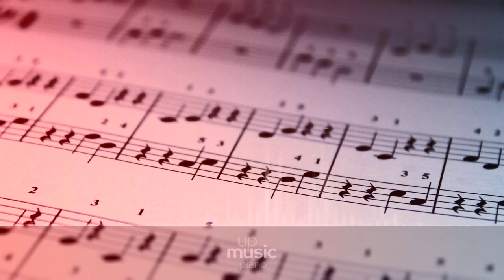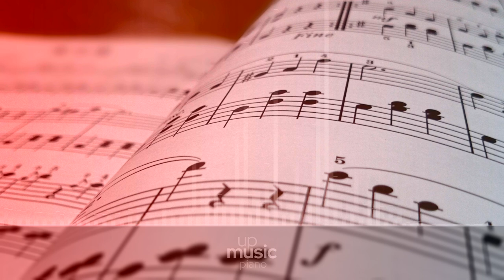12 Etudes in All the Minor Keys, Op.39 - VII. (Symphony for Piano Solo) - Finale(Presto), Luis Sarro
Alkan 12 Etudes in All the Minor Keys, Op. 39 (Concerto and Symphony for Solo piano)

Charles Valentin Alkan composed the 12 Etudes in All the Minor Keys for solo piano, Op. 39. They were published in 1857 in Paris by Richault, and dedicated to François-Joseph Fétis. The Etudes feature a progressive tonality plan, with each piece set a perfect fourth higher than its predecessor. Interestingly, this set of 12 etudes 'contains' other works inside of it:
The Etudes 4 through 7 are called 'Symphonie pour piano seul' (Symphony for solo piano). An early example of the Piano Symphony genre, the musical elements are arranged to convey an orchestral-like sonority, and texture. The Symphony for Solo piano has been described as a 'balanced' work by Alkan's standards, closer to the classical forms than many other of his works.
Etudes 8, 9, and 10, are called 'Concerto pour piano seul' (Concerto for Solo Piano). Much like the Symphony for Solo Piano, these pieces imitate the orchestral tone, employing the piano to evoke the palette of timbres available to a real orchestra. The Concerto takes about 50 minutes to be performed in its entierety. The first movement comprises 72 pages and lasts half an hour. Alkan authorized editors to make cuts to the piece, and there's some evidence that he may have played a shortened version live himself. The complete version was premiered in 1939. This piece has been considered muyltiple times as one of the most technically and mentally demanding works in piano history.

Difficulty Level: hard
Composer: Charles-Valentin Alkan
Form: Etude
Key: E Minor
Instrument: Piano
Period: Romantic